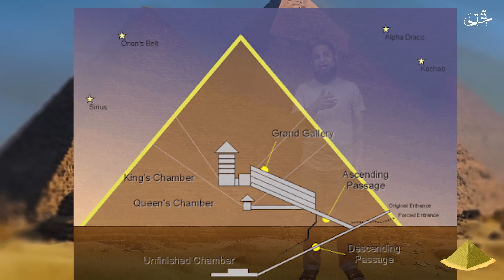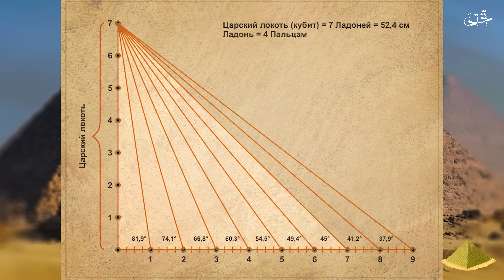Secrets inside Pyramid of Giza | اردو | हिंदी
A pyramid is a structure whose outer surfaces are triangular and converge to a single step at the top, making the shape roughly a pyramid in the geometric sense. The base of a pyramid can be trilateral, quadrilateral, or of any polygon shape. As such, a pyramid has at least three outer triangular surfaces